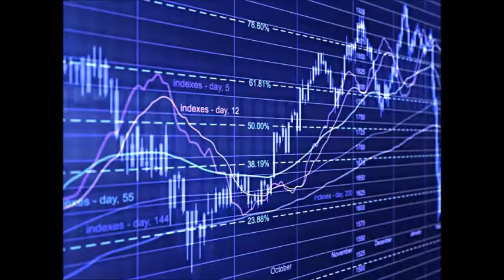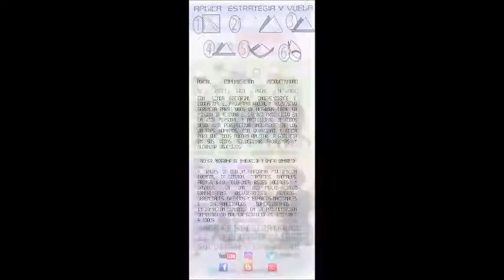GERENCIA 360 GERENCIA - Micro Nro 93